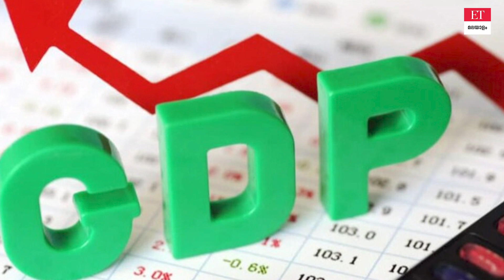ഏഴാം തവണയും റിപ്പോ നിരക്കിൽ മാറ്റം വരുത്താതെ റിസർവ് ബാങ്ക്; ഇനിയെന്ത്?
റിസർവ് ബാങ്ക് പണനയ യോ​ഗത്തിൽ ഓഹരി വിപണി ഉറ്റുനോക്കിയ നാല് ഘടകങ്ങളും അതിന്മേലുള്ള പ്രഖ്യാപനങ്ങളും ഒത്തുനോക്കാം. Rbi Mpc Stock Market Impact